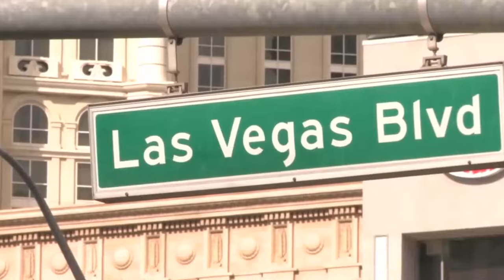Phil Hellmuth on Tilt. Full Blow Up and Rant! (With Poker Analysis)